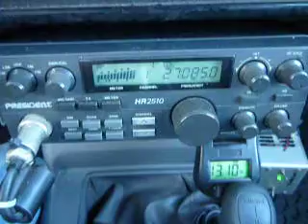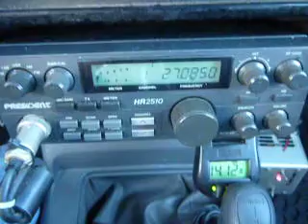04-17-2013 ModSquad SledgeHammer Walrus 750Australia